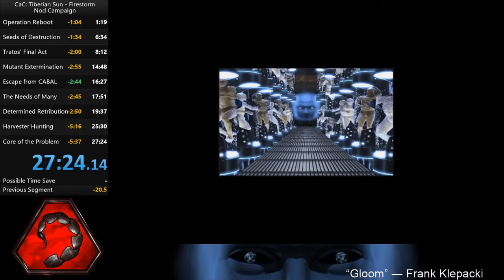Tiberian Sun: Firestorm - Nod Campaign Speedrun (27:24)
It went a lot better than I could hope for.
I aimed at ~30minutes, but the odds were in my favor.
Third time is the charm